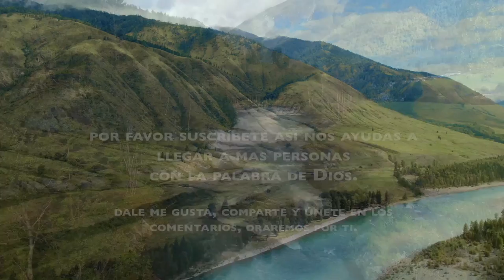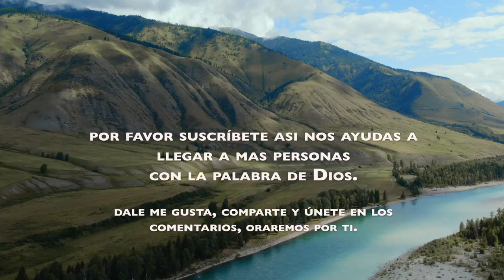Duerme y descansa con la Palabra de Dios Salmos y Proverbios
Bendiciones hermanos 💖🤗

El Señor en su palabra nos muestra que camino debemos seguir, su palabra es la luz que guía nuestros pasos y la que acaba con las tinieblas, al escuchar su palabra tu vida será transformada por el poder que hay en ella y vas a dormir en paz.  Dios te bendiga grandemente 🤗

Yamy

Un abrazo!🤗